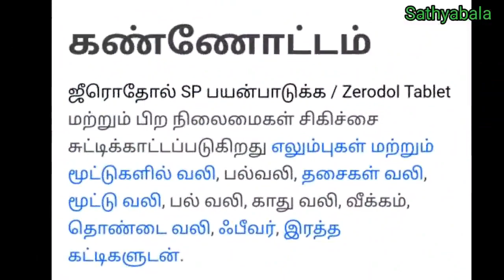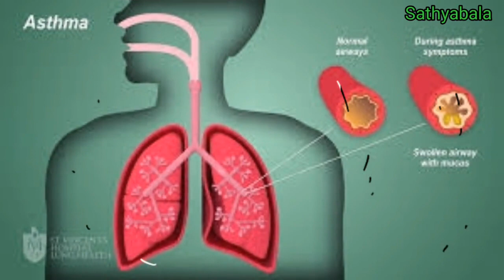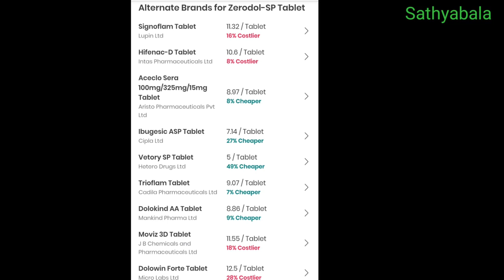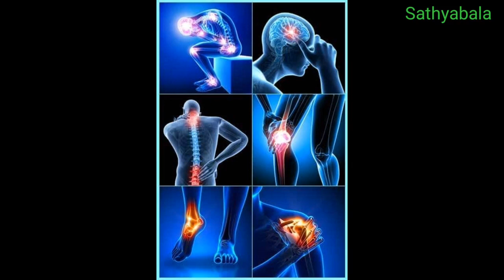zerodol sp tablet uses in tamil, pain killer tablet names, zerodol sp side effects in tamil, zerodol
zerodol sp uses
zerodol sp tablet uses
zerodol sp medicine
zerodol sp tab
zerodol sp uses in tamil
zerodol sp benefits
zerodol sp side effects
zerodol sp price
zerodol p uses in tamil
zerodol p side effects
zerodol p tablet
zerodol p side effects in tamil
zerodol p benefits
zerodol p painkiller
zerodol p tablet
painkiller tablets names
painkiller tablet names
pain killer tablets names
pain killer tablet
pain killer tablet side effects
pain killer medicine
pain killer tablet name
pain killer tablet for teeth
pain killer tablet for periods
healer baskar